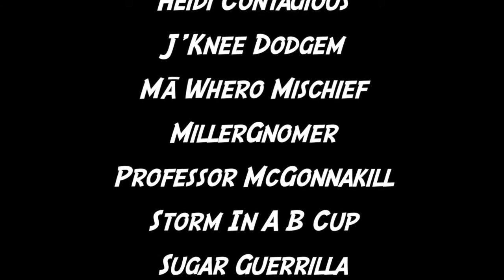War Of the Wheels Game 2 RCRD v MMDC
War Of the Wheels Tauranga
29 September 2012
Game 2 RCRD v MMDC